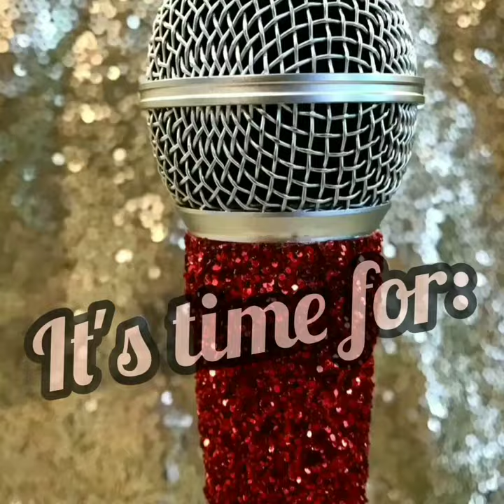The Corgi Comedy Minute: Episode 1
Hi! Our names are Ziggy and Gordon!

Ziggy had emergency surgery on his spine in April, 2019. Our owner spread the cost of it over all their credit cards.

Every $5 helps.

Every social media share helps.